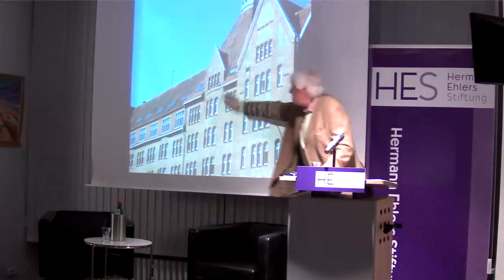Dr. Peter Dragsbo - Architektur und Nationalstaat in Grenzräumen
Grenzgebiete haben viele besondere Eigenarten. Dies betrifft auch die Architektur. Die besondere Rolle von Minderheiten lässt sich darin ebenso erkennen wie landestypische Bauweisen. Nicht nur architektonische Unterschiede lassen sich feststellen, sondern auch die Vermischung von Stilen.

Dr. Peter Dragsbo ist Direktor des Museums Sonderjylland - Schloss Sonderburg. Als Ethnologe hat er über viele Jahre hinweg Architektur und volkstuemliche Bauweisen untersucht. Er ist Autor zahlreicher Veroeffentlichungen zu Ethnologie und Archaeologie in Dänemark, Norddeutschland und den Niederlanden.